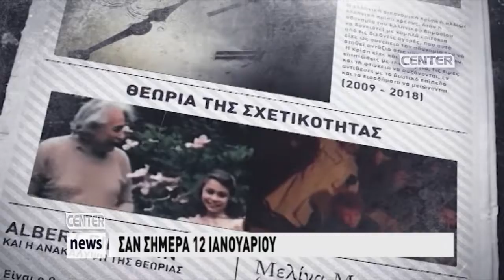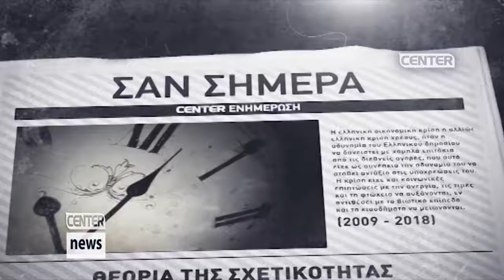ΣΑΝ ΣΗΜΕΡΑ 12 ΙΑΝΟΥΑΡΙΟΥ